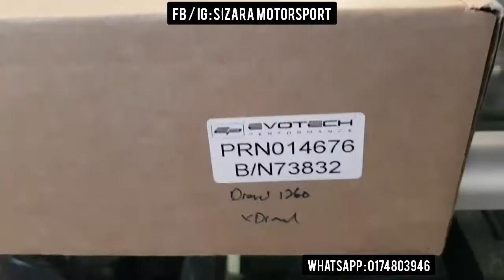Ducati DIAVEL 1260S !!! The Only 1 in Malaysia 😍😍😍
Satu2nya Diavel 1260S on the road di Malaysia 😍😍😍
Terima kasih percayakan Sizara Motorsport 💪💪
Ni baru rareee abang braderrr

Evotech Performance
Frame Crash Protector
Fit : Diavel 1260 & XDiavel
Price : RM1900
Merccciiikkkkkk

A one stop shop for Motorcycles, Performance Parts, Apparels, Workshop and Bike Wash.
We are authorized dealer for SC Project, Lightech, CNC Racing, Ducabike, Evotech Performance, R&G Racing, TWM, New Rage Cycles, AFAM, Domino, Proformance, Brisk, Motobatt, DNA and MORE!
Sizara Motorsport Sdn Bhd
18 Jalan Tasik Utama 7
Medan Niaga Tasik Damai
57000 Sungai Besi
Kuala Lumpur